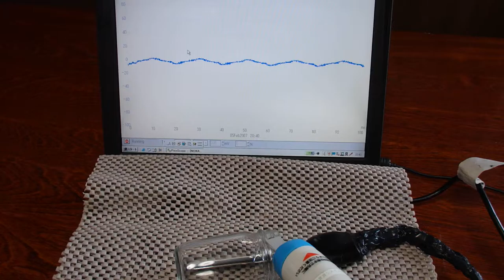オリジナル（超音波）実験 ultrasonic-labo